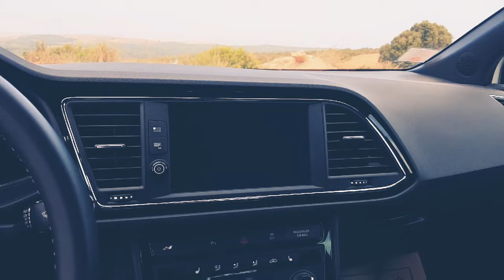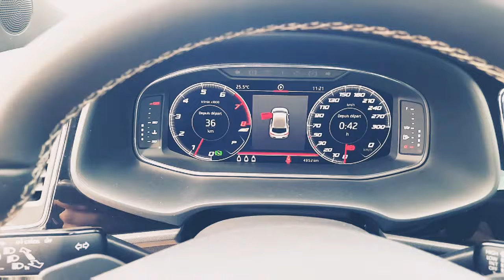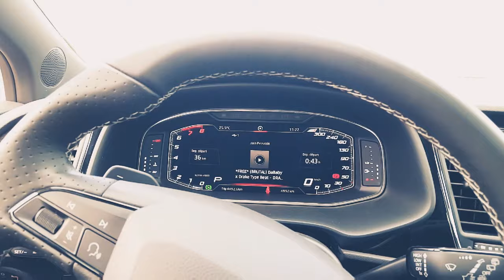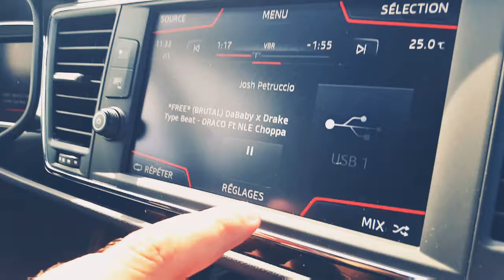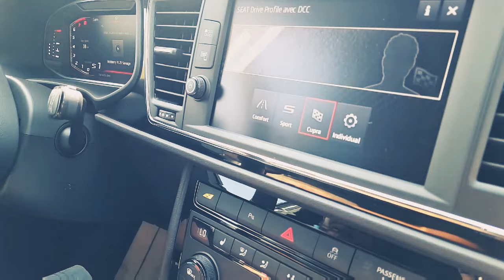SEAT CUPRA COPPER : Made In Bladi🇩🇿🤔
Salut la famille Dzcars Motivation, voilà en vidéo la CUPRA COPPER 300cv Made in bladi! 🇩🇿 pour moi la meilleure sportive compacte dans ça catégorie rapport prix / qualité et donnez nous votre avis en commentaire✌

شكرًا على التعليقات و المشاركة 😍..